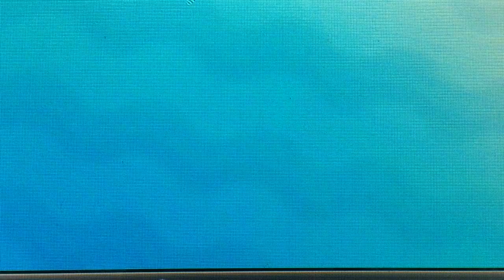Pokémon Sun/Moon walk-through 23.5